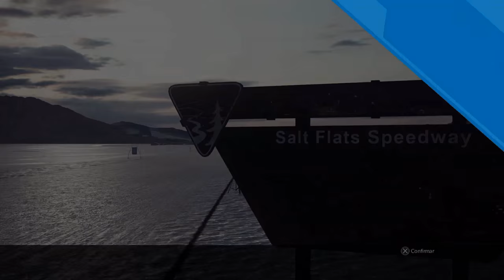RIDE CBR1000RR FIREBLADE - PINTURA CAPITÃO AMERICA - CHEGANDO NO ESTILO - PS4